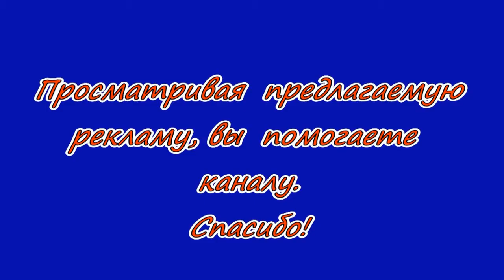Лобио из стручковой фасоли +. Просто, вкусно, недорого.